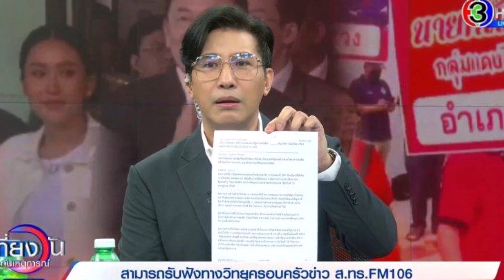“หนุ่ม กรรชัย” ซัดเดือดมนุษย์ป้า หลังอ่านข่าว “ทักษิณ ชินวัตร”